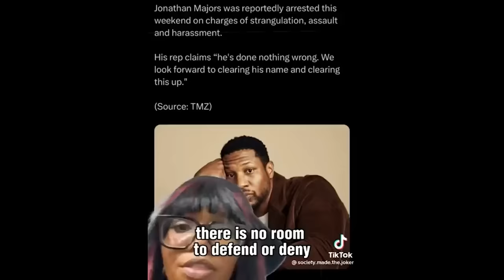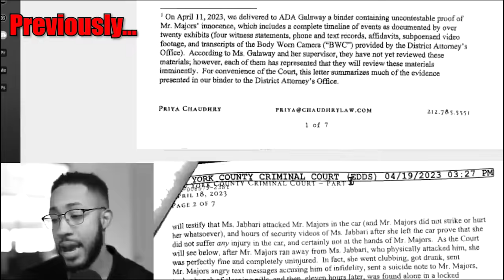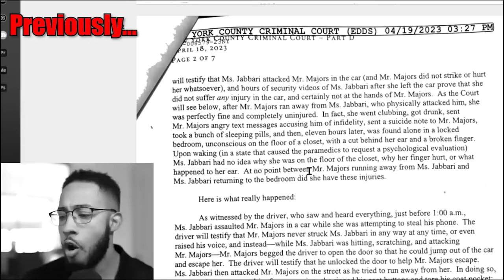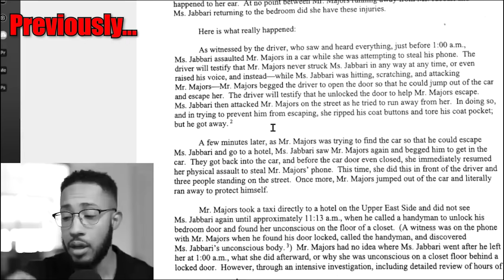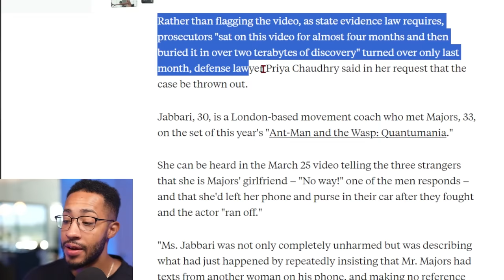NEW EVIDENCE EMERGES Proving Jonathan Majors INNOCENCE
After multiple delays, Jonathan Majors’ misdemeanor assault case has its next key hearing set for Oct. 25 in New York.

During a Friday hearing, Judge Michael Gaffey decided on the Oct. 25 date after hearing from Priya Chaudhry and Seth Zuckermann, Majors’ attorneys, and the Manhattan District Attorney’s office. On Sept. 12, Majors’ team had filed a motion to dismiss the case, to which the D.A.’s office must respond by Oct. 6. The defense then must reply by Oct. 13. The judge confirmed that Majors can appear virtually at the next hearing, but he must attend in-person once the trial begins.

Majors, who appeared virtually Friday, faces misdemeanor charges of harassment and assault after he was arrested in New York on March 25. His former partner Grace Jabbari accused him of assaulting her while they were traveling in a taxi back to his Manhattan apartment. Police responded to a 911 call and noted that Jabbari had minor injuries to her head and neck. Majors was arrested and later released that same day. He has denied the allegations.

Accessories
Macro Keyboard - El Gato Stream Deck